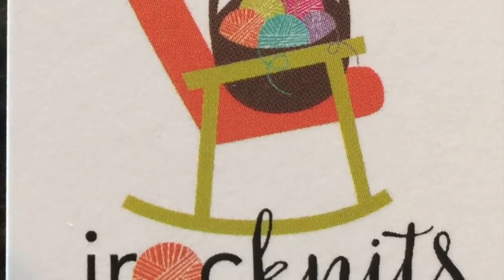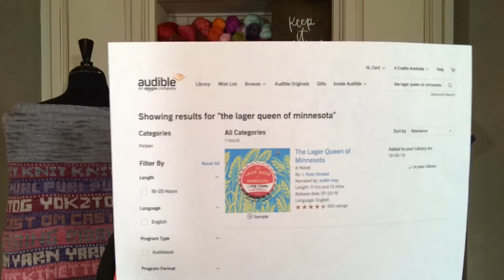Ep 31 Rhinebeck Sweater & Skirt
SHOWNOTES EP. 31

Irocknits Designs KAL ends 10/31; reopens 11/1-12/31
enter with a photo of your Irocknits Designs project

AUDIOBOOK OF THE WEEK: The Lager Queen of Minnesota by J. Ryan Stradal-- thumbs up from Cori
Next book up: All This I Will Give to You by Dolores Redondo

2 Shawl cuff patterns to knit:
lunatum
Ribbed Shawl Cuff pattern by Rachel Smith Anderson

TIPS AND TRICKS:
VIDEO of picking up several rows back to rip out multiple rows at a time

SWEATER AND SKIRT OF THE WEEK:
K-N-I-T Sweater of my own design for Rhinebeck 2019
Irocknits’ K-N-I-T sweater
Irocknits’ K-N-I-T Skirt

Cori’s Stories: TALES OF RHINEBECK

Hellos are at the end of the podcast this week -

SIGHTINGS AND HELLOS at Rhinebeck (and mentioned on the podcast):
Knitters’ League julbgs &vegabou & stitchmimi esailor
chococatmom
Helen and MaryBeth of toadhollow
Pam of the KnittingPlace
kristyglass
Sunneshine of Bluprint
SheShootsSheep
GGmadeit
creativeCeci
stitchmistressSharon of KnitStyle
Christina and redbankmike of Chelseayarns
BostonJen and her mom
Lyndzey79 of Veterans Stitch and Bitch
Susan of theFlyingNeedles
Caroline of Knitting Vicariously dunderknit